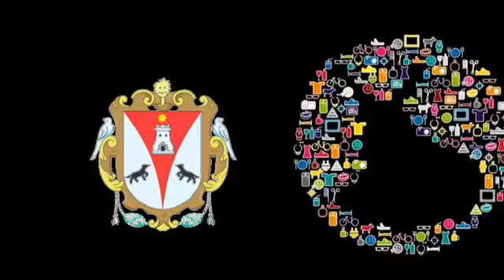2014 Loinaz jaietako Erakuslehio Lehiaketan Parte hartu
2014 Loinaz jaietako Erakuslehio Lehiaketan Parte hartu